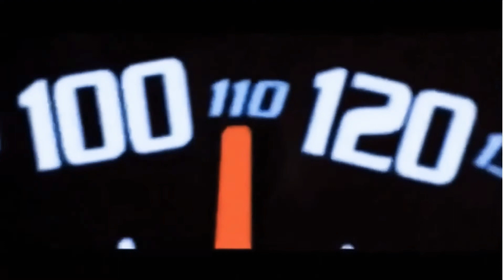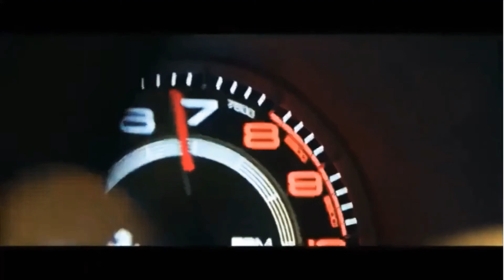Infernal - Self Control (Remix) & Penzoil show stopper #1